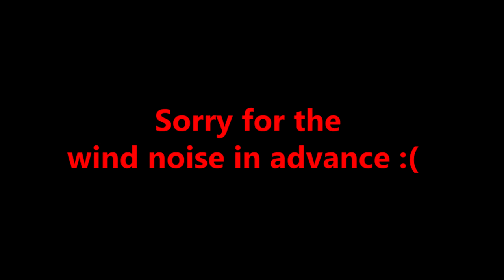WINTER PERCH FISHING!!! | early thaw fishing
Song: In the name of love